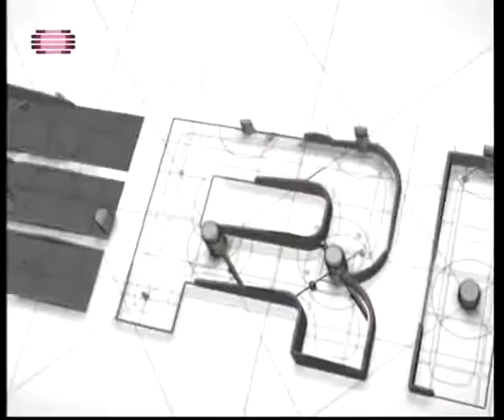RTP Madeira Super Especial Rali S Vicente 2014